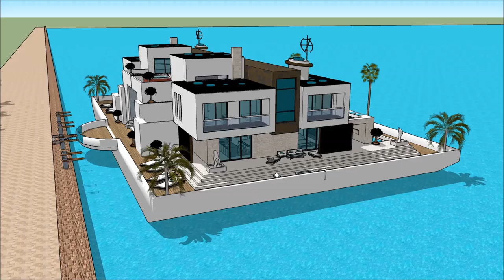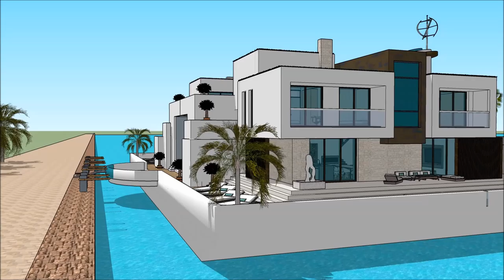Casa barco en Amsterdam mansion de lujo tour arquitectura de la casa blanca arquitectura casa futuri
The floating house villa houseboatzania launching an innovative high-end luxury yacht floating house villa mansion home design potentially as a display of exhibition of Casa barco en Amsterdam mansion de lujo tour arquitectura de la casa blanca arquitectura casa futuri.

The collection of the Floating house villa houseboatzania concept Casa barco en Amsterdam mansion de lujo tour arquitectura de la casa blanca arquitectura casa futuri consists of high luxury and architectural art pieces in minimalism combined with living on the waterfront of the harbour.

The floating house villa mansion yacht design has the basis to sustain living with high standards and contemporary structural Casa barco en Amsterdam mansion de lujo tour arquitectura de la casa blanca arquitectura casa futuri with numerous of prospects for excessive living and celebrating the desire of life worldwide: